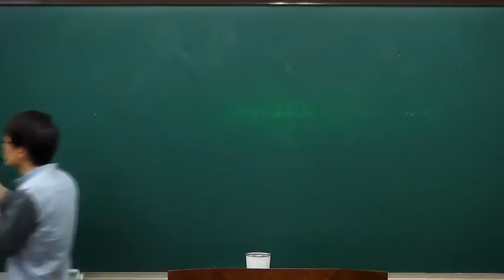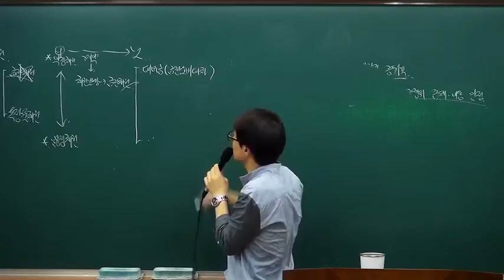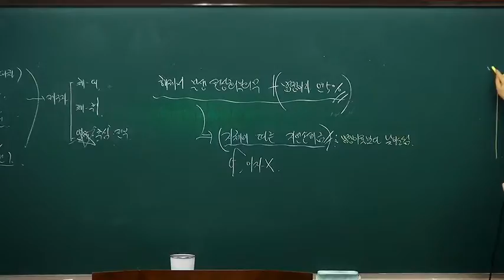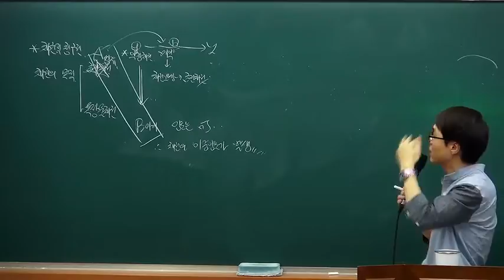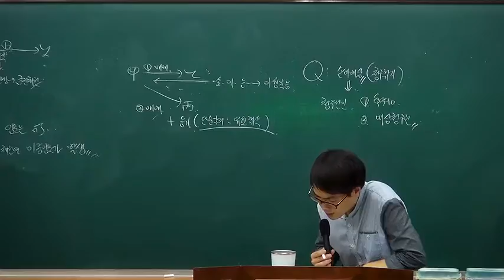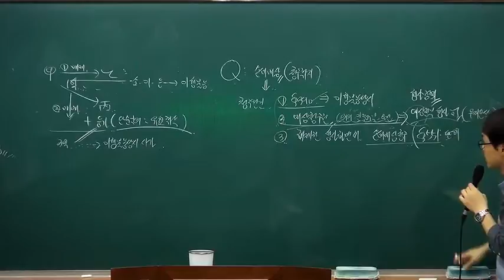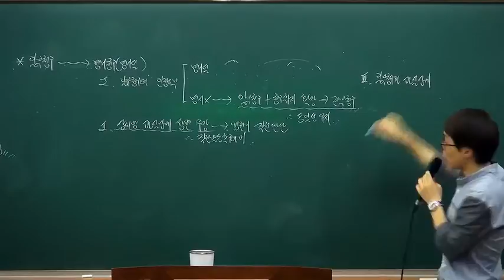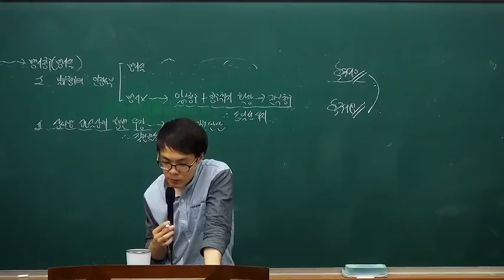본격적 하반기 레이스를 위한 강의! 유력 쟁점들을 정리! 김중연 선생의 민사법 특강!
김중연 변호사시험 민사법 중요쟁점 특강[著者직강, 16年08月]

[강의목표 및 특징]
- 문제풀이 스킬을 쌓고 기본적인 내용부터 중요한 판례까지를 기상특강을 통하여 확인을 하였습니다. 기상특강에서 사례형 대비를 위한 목차구성과 설문의 분석능력에 대하여 강의를 하였다면, 본 강의는 시험에 출제가 유력한 쟁점들을 도해와 목차와 판례의 키워드를 통하여 정리를 하고자 합니다. 이를 위해 민법의 경우에는 판례정리 민법을 부교재로 활용하여 중요한 판례들을 함께 확인을 할 것입니다.

- 여름캠프의 마지막 강의이며 본격적인 하반기 레이스를 위한 시작점이 되는 강의입니다. 강의의 특징 그 자체가 중요한 쟁점별로 민사 종합적인 강의가 진행될 것으로 예상되므로 상반기 기본강의를 통해서도 아직 민법에 대한 갈피를 잡지 못하고 계신분들에게는 상당히 어려울 수 있는 강의입니다. 그러므로 기본서 회독수가 많이 되고, 상반기에 기출분석을 충실히 하신 분들에게만 본 강의를 추천합니다. 즉, 자신의 역량을 확인할 수 있는 강의가 될 것입니다. 또한 곧 다가올 8월 모의고사를 준비하시는 수험생분들에게는 일정이 겹치지 않는 민법의 경우에는 많은 도움이 될 것으로 생각됩니다.

- 강의수강시 유의사항을 말씀 드리자면 민법은 채권총론부터 바로 시작할 것입니다. 민사소송법의 경우에는 병합청구소송부터 시작할 것입니다.